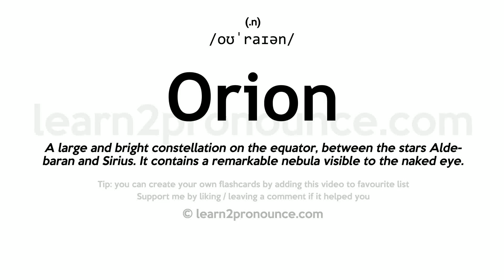Pronunciation of Orion | Definition of Orion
Orion pronunciation | How to pronounce Orion in English?
/oʊ`raɪən/
Meaning of Orion | What is Orion?
(1) (noun) a constellation on the equator to the east of Taurus; contains Betelgeuse and Rigel; (2) (noun) (Greek mythology) a giant Boeotian hunter who pursued the Pleiades and was eventually slain by Artemis; was then placed in the sky as a constellation;
What is Orion | Orion meaning and definition?